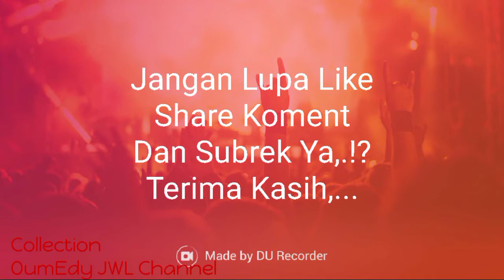Giwang/ Anting Model Terbaru 2021 Micro Setting Diamond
Terima Kasih,...